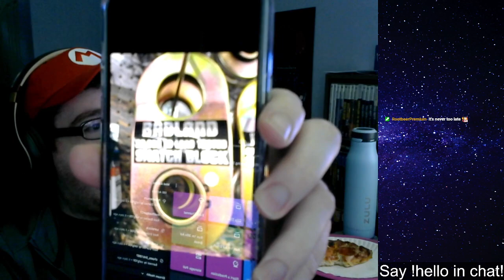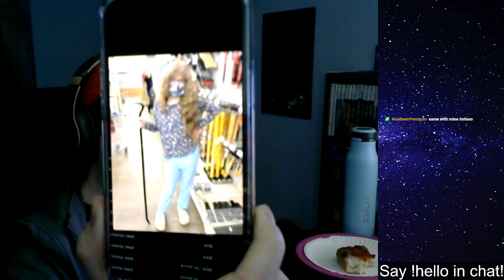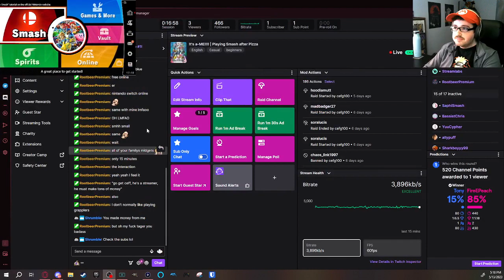CEFG Eats Pizza for 20 Minutes | Stream Cuts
[Streamed 5/13/2023]
I cut this out of the original VOD, but if you actually wanted to watch me eat pizza and chat for 20 minutes... well, you're really weird, but here you go.